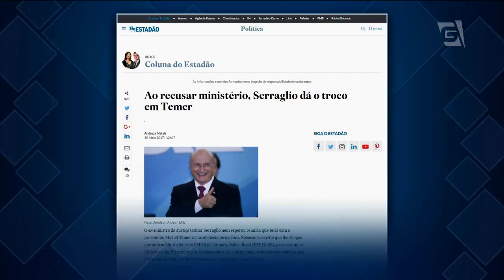Serraglio deixa governo e volta à Câmara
Ex-ministro da Justiça, Osmar Serraglio, rejeita convite para assumir o Ministério da Transparência e retoma a vaga no Congresso Nacional, que chegou a ser ocupada pelo deputado afastado Rodrigo Rocha Loures,  ex-assessor do presidente Michel Temer.